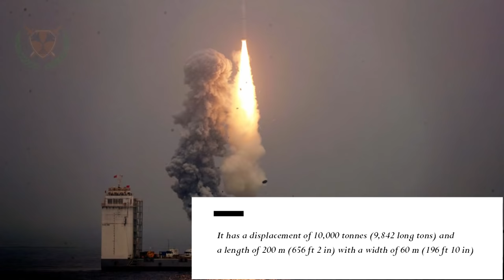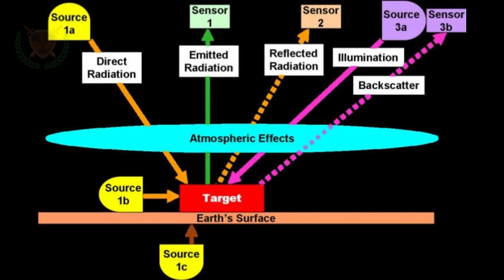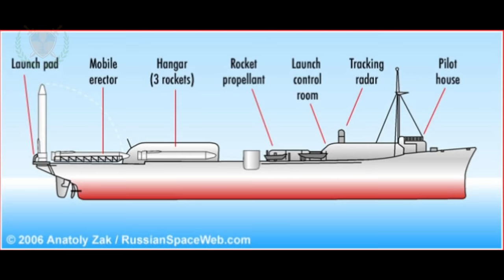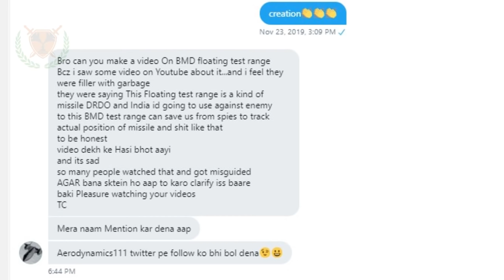Breaking The Myth: Floating Test Range | Everything About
This discipline includes both measuring the performance of lasers of interest, and using lasers as part of MASINT sensors. With respect to foreign lasers, focus of the collection is on laser detection, laser threat warning, and precise measurement of the frequencies, power levels, wave propagation, determination of power source, and other technical and operating characteristics associated with laser systems strategic and tactical weapons, range finders, and illuminator

ˍˍˍˍˍˍˍˍˍˍˍˍˍˍˍˍˍˍˍˍˍˍˍˍˍˍˍˍˍˍˍˍˍˍˍˍˍˍˍˍˍˍˍˍˍˍˍˍˍˍˍˍˍˍˍˍˍˍˍˍˍˍˍˍˍˍˍˍˍˍˍˍˍˍˍˍˍˍˍˍˍˍˍˍˍˍˍˍˍˍˍˍˍˍˍˍ

SOURCE